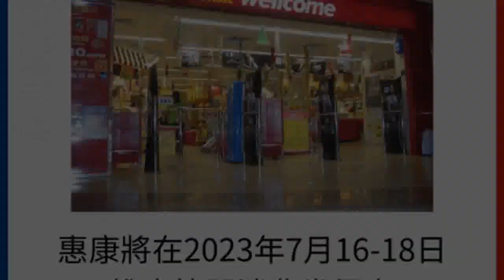消費券優惠2023｜超市百貨8大優惠 百佳/ 惠康/ 萬寧/屈臣氏/7-11 / OK / IKEA 加碼激賺$1,600！